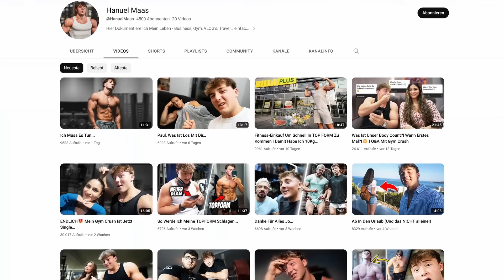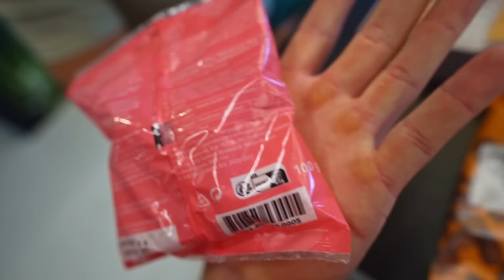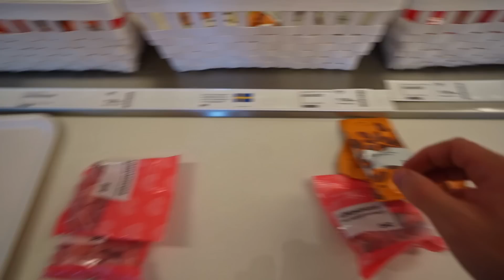10.000 Kalorien Challenge Bei IKEA ESKALIERT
(Werbung)